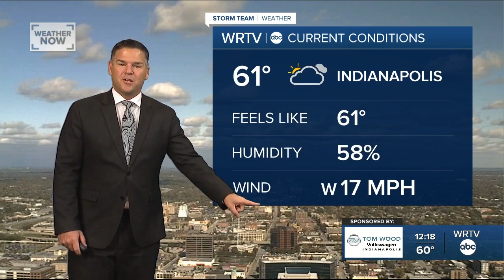Bands of America ready to rock Lucas Oil Stadium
Dr. Jeffrey Earnhart, the president and CEO of Music For All, talks about the Bands of America Indy Super Regional.